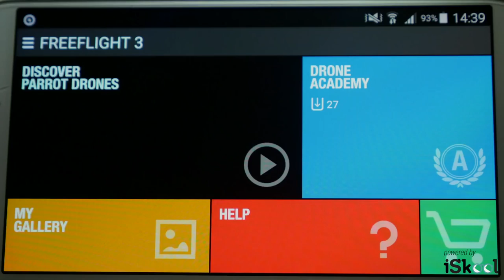Drone Parrot Hydrofoil Orak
Drone Parrot Hydrofoil